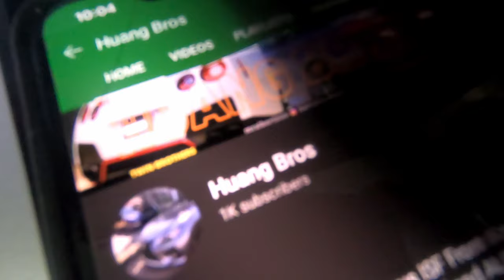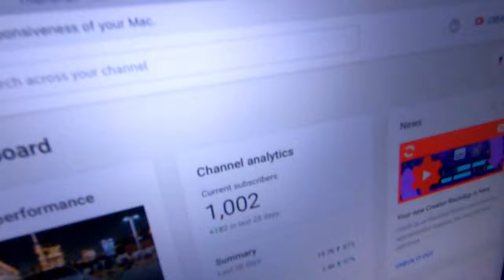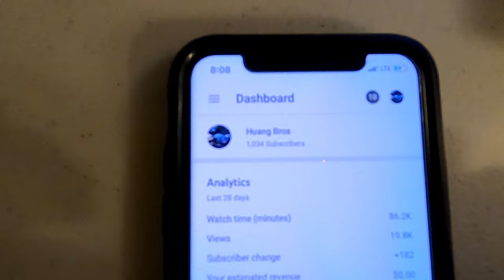WE FINALLY REACHED 1000 SUBS!!! [MULTIPLE ROLL RACES]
Thank you to everyone that supports this channel!